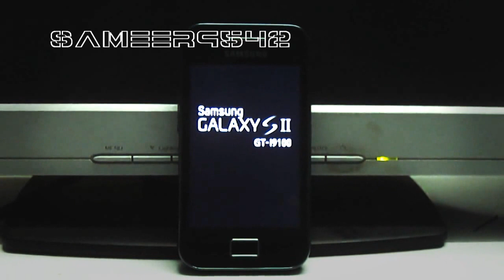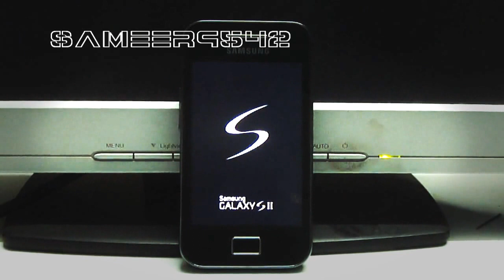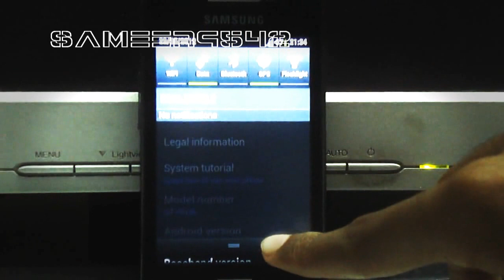Samsung Galaxy S2 ICS Rom For Galaxy Ace Preview !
This video shows You a teaser of Samsung Galaxy S2 styled Rom For Galaxy Ace